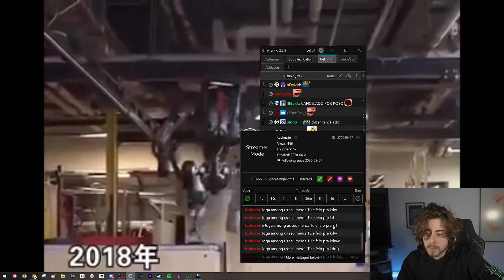CELLBIT E O AMONGAS!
Streamer: Cellbit